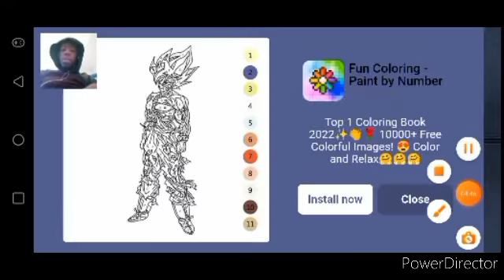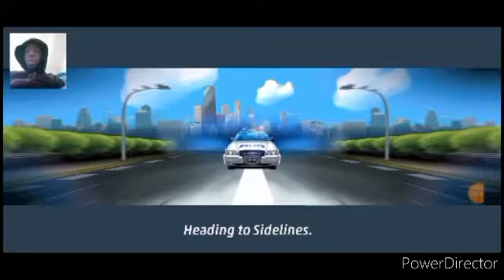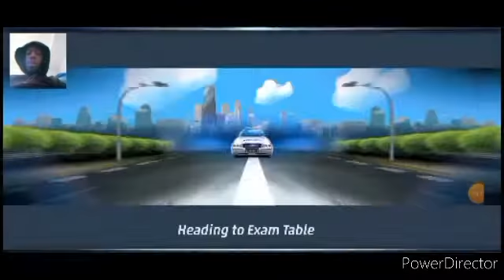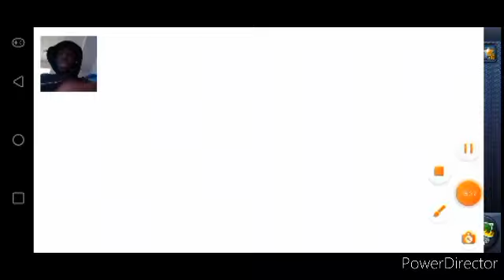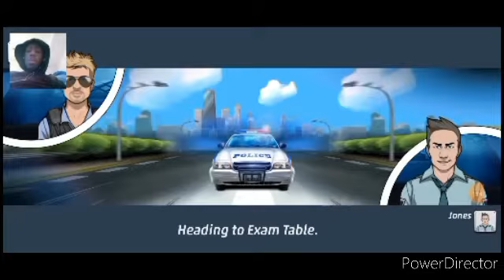Criminal Case Against Case 34 Chapter 4 blue liquid nothing wrong return liquid,Broke ball,pons👮🚔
I created this Video in Power Director and You Tube Creator Studio. I have come back to Criminal Case and Poptropica because I bought on test came up with Tube buddy was give free stuff just trial days on my license is on Pro it come back on Starter when my 10 days are over. Watch Time still going up as the Views slightly on my Schedule been Committed smite on.
Pink _Chan, Itstigeryotoons, N9mill,
Orange Toad Gamer, Glenys Lugo,
Jay Skidz, Crystalizing Dreams,
Data Comparison, NCR Lives Forever,
GabbyD., Mrmarvo75, Mahina.h,
abel behairy, Mister Tracks, Henry Lopez, Madness Prime (PJ), Fanta Crazy
and Maria Radu

00:00 Intro
00:46 Details of the blue Liquid is nothing wrong
02:10 Investigate the Bunk Beds
05:06 Talking to Dr. Breen give me Coins
07:06 Ivestigate the Sidelines of the Field
09:45 Talking to Chad Baker Substitute Quarterback
12:07 New Clues in Troy's Dorm Room
13:47 Investigate the Exam Table
17:21 Talking to Madsion does not yell at us the cheerleader Squad
19:26 New Clues in Football Field
25:16 Search to find Pompom for President cheer
26:24 Outro